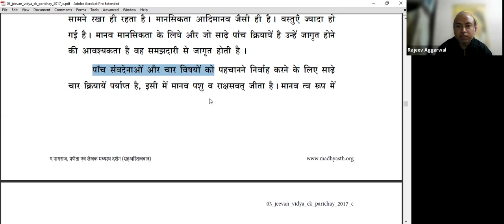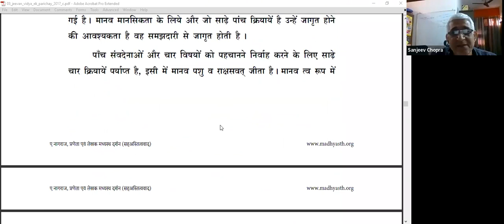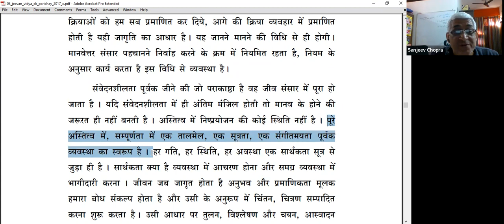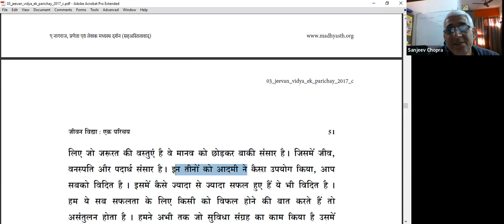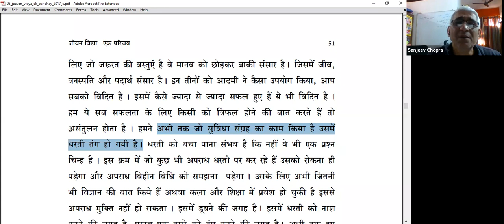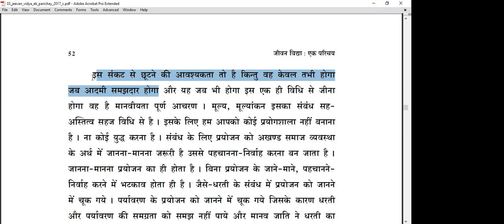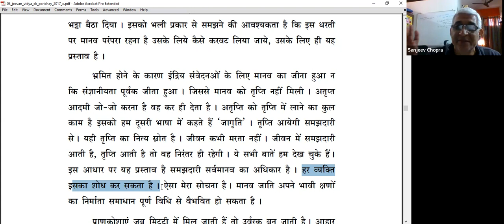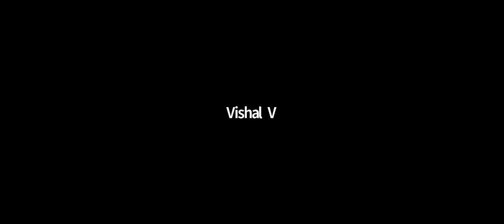Jeevan Vidya Ek Parichay-13.02.22 जीवन विद्या 50-52